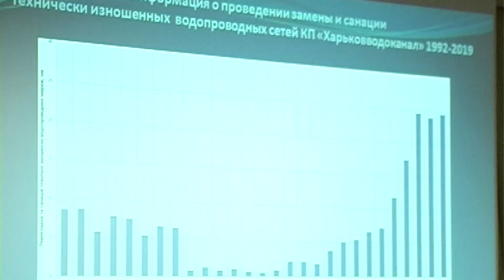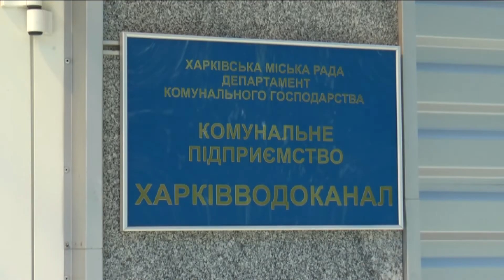У Харкові тарифи на воду зростуть на 20%, а на каналізацію - на 46%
У Харкові тарифи на холодну воду зростуть на двадцять відсотків, а на водовідведення - більше ніж на сорок шість. Фахівці комунального підприємства "Харківводоканал" розповіли, що за минулий рік установа отримала  двісті вісімнадцять мільйонів збитків. Відколи доведеться платити за новими тарифами - дізнаєтеся з наступного сюжету.